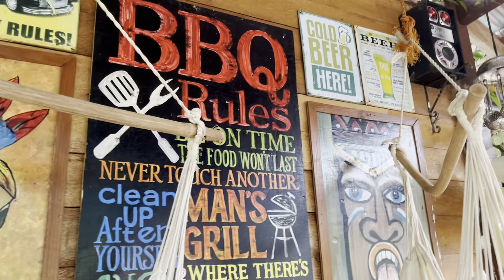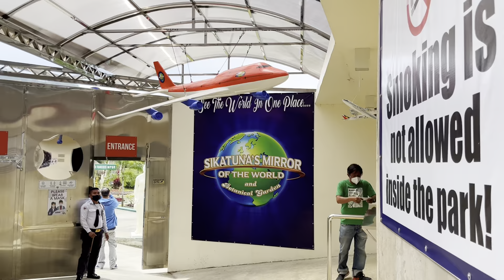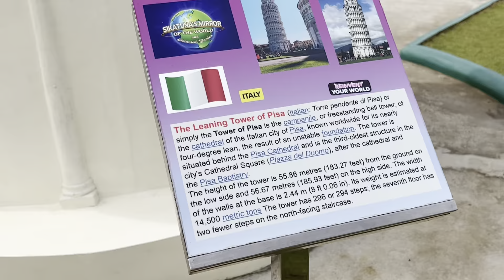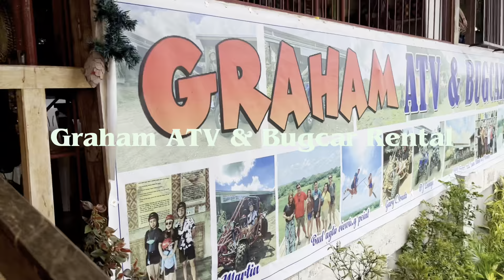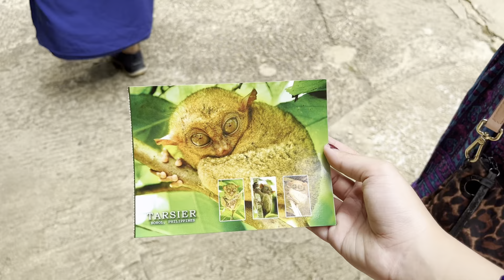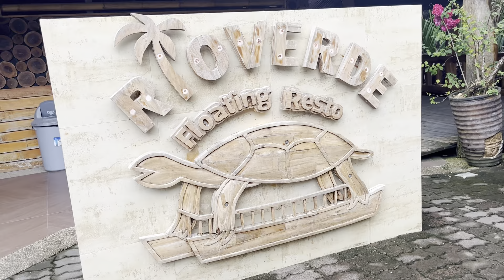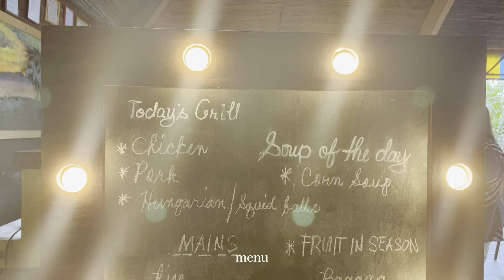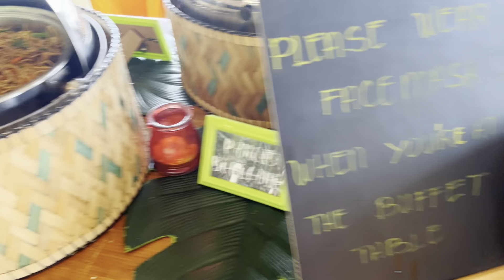bohol vlog part 2 ⛰🌳: chocolate hills, tarsier, atv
~Bohol Vlog Part 2 ⛰🌳Chocolate Hills, Tarsier, ATV, Baclayon Church, Bohollywood| Chesca Ash~

Hi! This vlog was filmed on April 2, 2022. I hope you enjoyed watching!